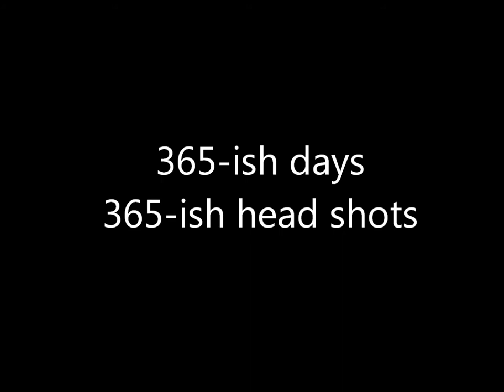Half the Woman I Was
I've been on an abstinence based VLCD for 12 months called LighterLife. I sought medical advice before starting. I have weekly counseling.

I've lost 191lbs in a year - that's 13st 9lbs. My life is better. My health is better.

I wanted to see the change in me - so every day, usually around lunch, I took a picture of my face. At first they all looked the same to me. Now they don't.

I chose this, and I worked at it. Every day. I wrote everything in my journal and one day that might turn in to a book.

I'm starting to eat again soon. That's my new challenge. I plan to work at it.